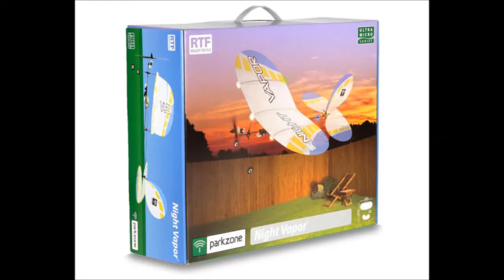Parkzone NightVapor beim MFC Grenzland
Pilotin: SHIRIN
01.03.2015